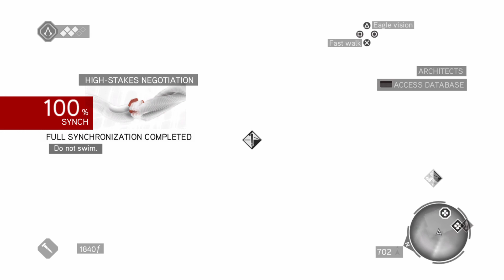Assassin's Creed Brotherhood - HIGH STAKES NEGOTIATION!! - Gameplay Walkthrough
Make history as the legendary Master Assassin, Ezio Auditore da Firenze, in Assassins Creed The Ezio Collection, which includes the acclaimed single-player campaigns and single-player add-on content* from Assassins Creed II, Assassins Creed Brotherhood, and Assassins Creed Revelations with enhanced graphics for the Xbox One.Live the life of Ezio and learn the ways of the Assassin as he seeks vengeance for the betrayal of his family. Travel through 15th-century Renaissance Italy, including the capital Rome and finally onto 16th-century Constantinople.Assassins Creed II - Ezios saga begins as you fight and explore through the open world of the Italian Renaissance in an era of arts, riches, and murderous conspiracy.Assassins Creed Brotherhood - Journey into Italys greatest city, Rome. The centre of power, greed, and corruption, as Ezio takes leadership of an entire Brotherhood of Assassins.Assassins Creed Revelations - Two Assassins, one destiny. Embark on Ezios final adventure as he walk